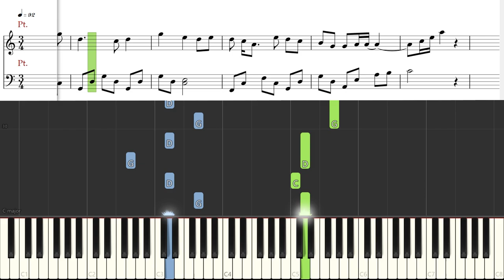[Piano Tutorial] Perfect Couple | 金玉良緣 - Li Qi | 李琦 (Simple version)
How to play:
Song: Perfect Couple | 金玉良緣
OST: Perfect Couple 2014 | 金玉良緣
By: Li Qi | 李琦

Perfect Couple is a song by Li Qi who becomes famous via the second season of The Voice of China. The second season of The Voice of China (Chinese: 中国好声音; pinyin: Zhōngguó Hǎo Shēngyīn) is a Chinese reality talent show that premiered on 12 July 2013, on the Zhejiang Television sponsored by Jiaduobao.

Hướng dẫn chơi piano
Bài hát: Kim Ngọc Lương Duyên | 金玉良緣
OST: Kim Ngọc Lương Duyên
Ca sĩ: Lý Kỳ | 李琦

o0o

CREDITS

o0o